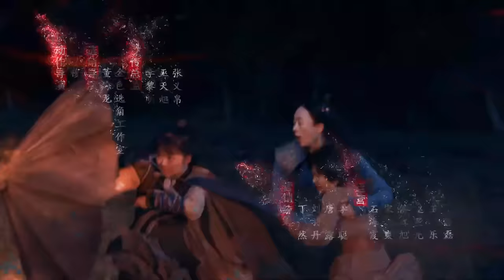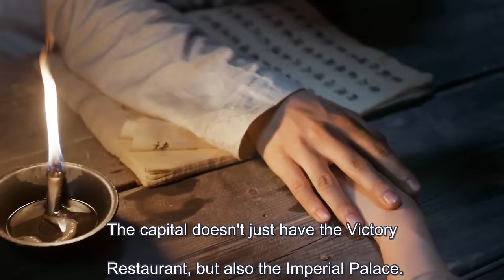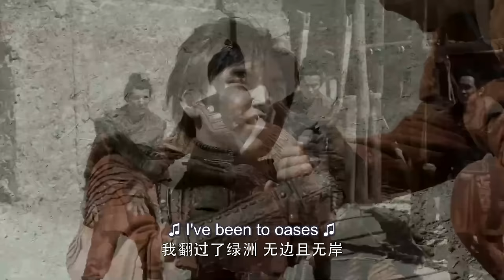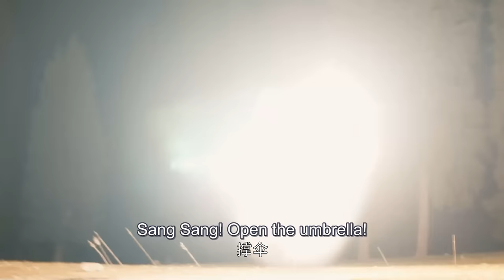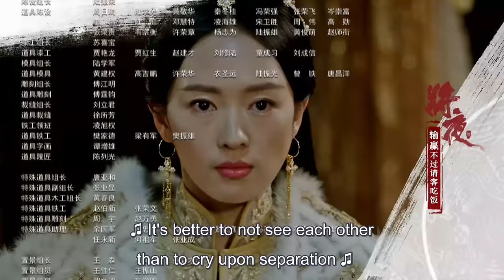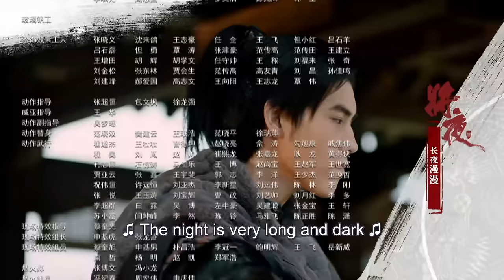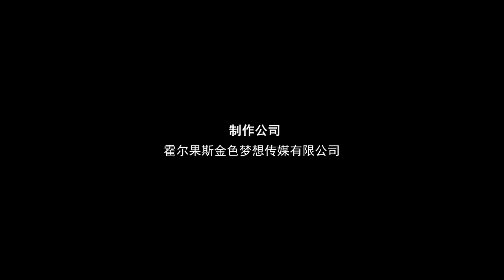[MULTI SUB] Ever Night 02 | ChenFeiYu | The Revenge Boy Finally Became A Generation of Saviors